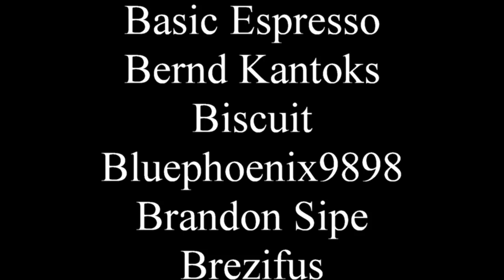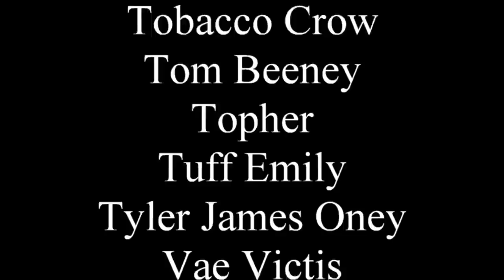Zombie stories do not need human villains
Zombies. Zoombies. Zambonis. Zimbabwes.